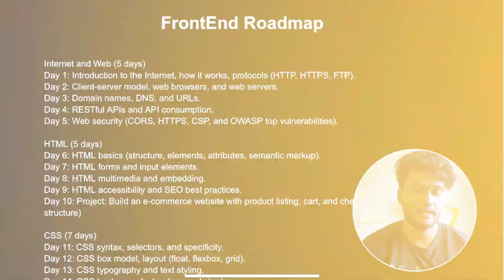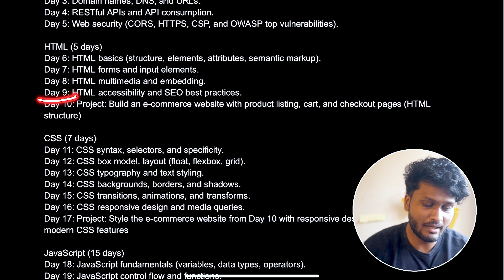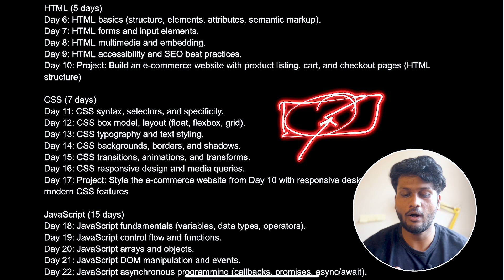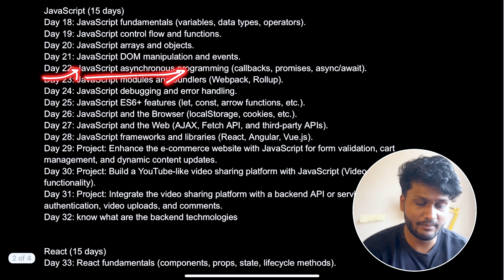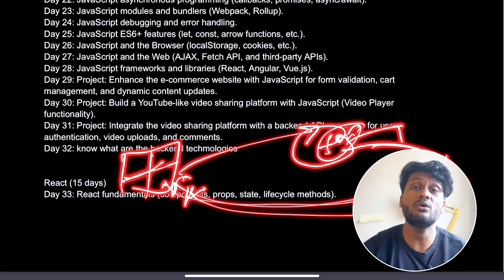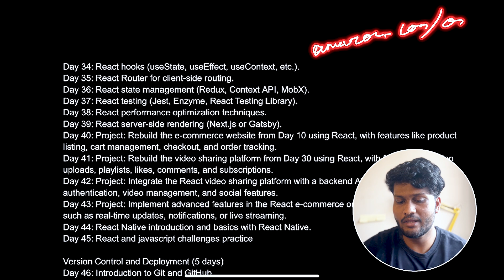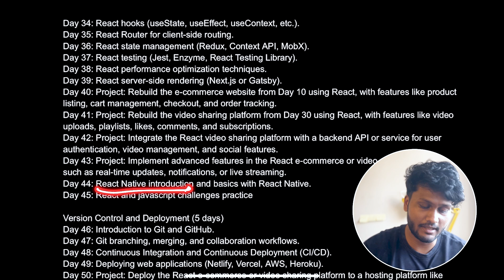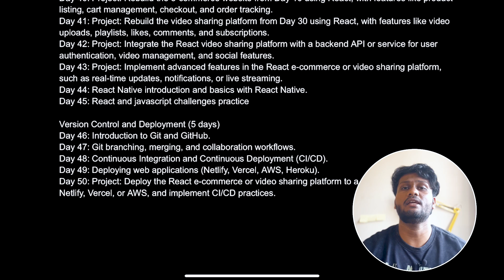₹0 to ₹10,00,000 in 50 Days: A Frontend Development Roadmap to Success | Tamil | Prep Dude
Description:
Are you ready to unlock the pathway to a high-paying career in frontend development? This comprehensive video in Tamil presents an intensive 50-day roadmap that will take you from zero to a staggering ₹10,00,000 salary! Dive into the world of HTML, CSS, JavaScript, React, Vue, and other cutting-edge technologies that shape the modern web. Master the art of building captivating user interfaces, responsive designs, and seamless web experiences that will set you apart in the industry. Whether you're a complete novice or seeking to elevate your existing skills, this meticulously crafted roadmap will be your ultimate guide to success. Get ready to transform your passion into a lucrative profession and secure your dream job with a six-figure salary. Don't miss this opportunity to embark on an exciting journey towards frontend development mastery and financial freedom.